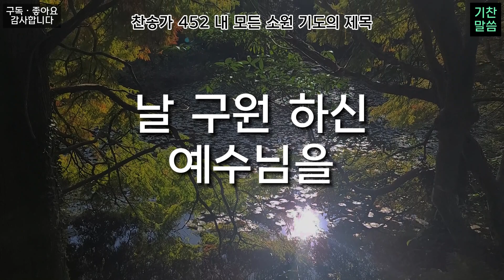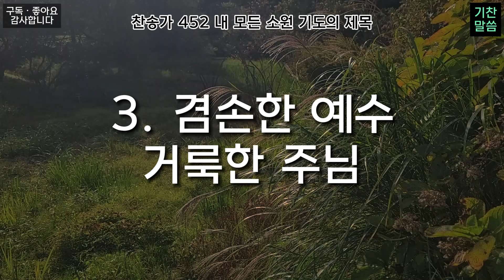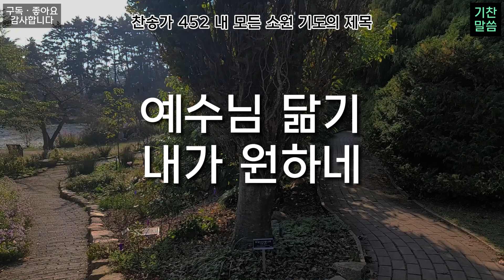내 모든 소원 기도의 제목 예수님 닮기 원함이라